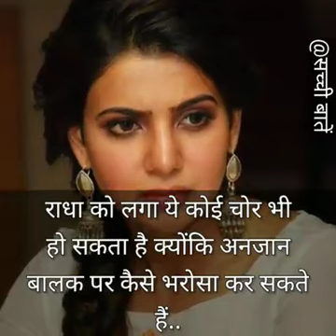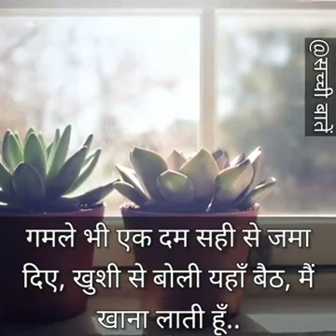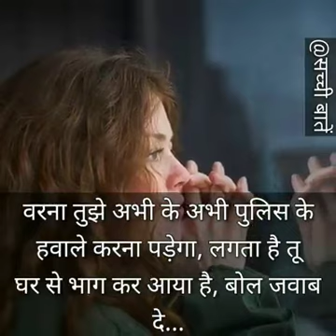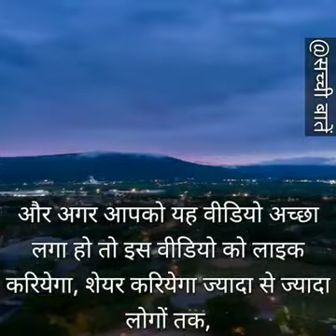10 साल के बच्चे की यह कहानी आपको रुला देगी। Sad Video .